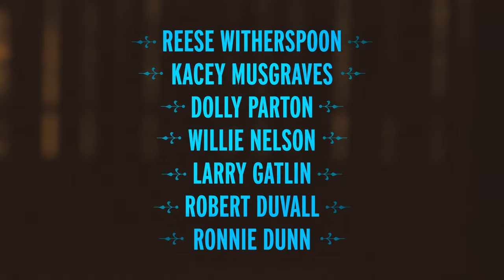June Trailer #1 (2024)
Check out the new June Trailer starring June Carter Cash!

US Air Date: January 16, 2024
Starring: June Carter Cash, Dolly Parton, Reese Witherspoon
Network: Paramount+
Synopsis: JUNE shines an important spotlight on the history of country music and the mark the Carter and Cash families made on the genre before diving into the complex life of the legendary June Carter Cash. The five-time Grammy® Award-winning singer, comedian, musician, actor and author has opened for Elvis, appeared onscreen with Robert Duvall and Jane Seymour and co-wrote one of the most recognizable country songs of all time, "Ring of Fire." Perhaps at times overshadowed by her iconic husband Johnny Cash, she now takes center stage.